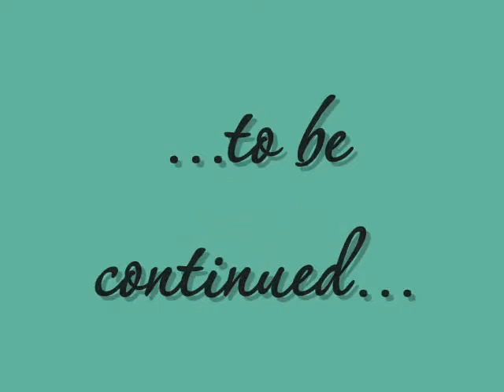Puppy School Silvia Trkman Lesson 5 Task 2 begin working on "figure 8"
Border Collie Puppy Malaika (27 weeks) and Melinda (14 years)
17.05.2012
Task
first session of beginning to work on"figure 8"